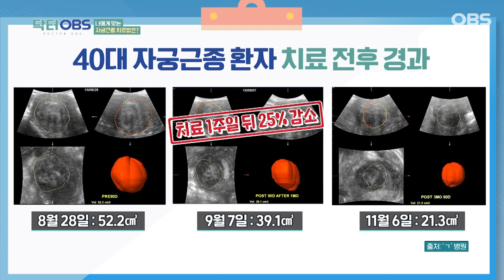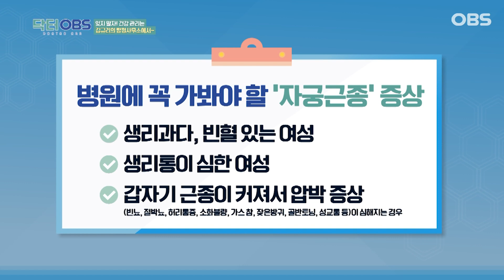[닥터OBS] 자궁근종 재발률 40% 완벽하게 제거하려면?